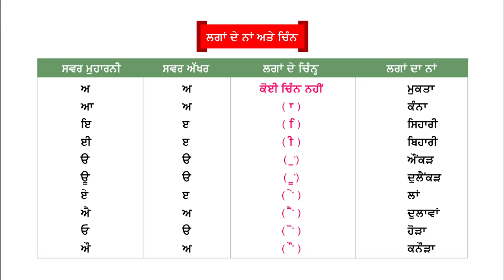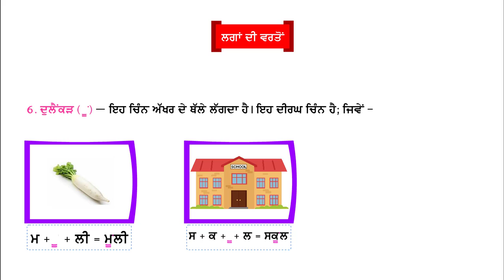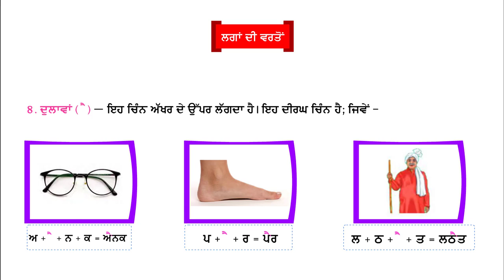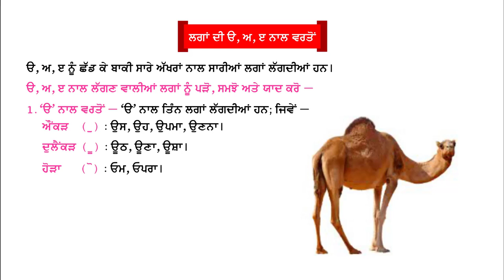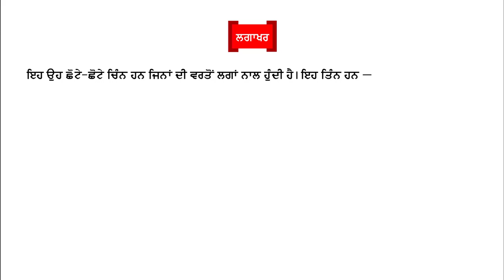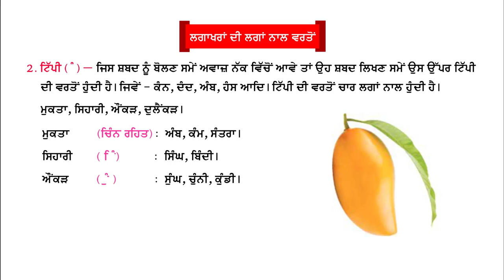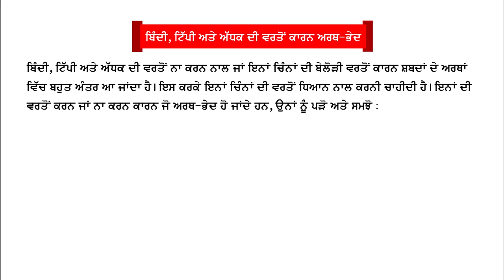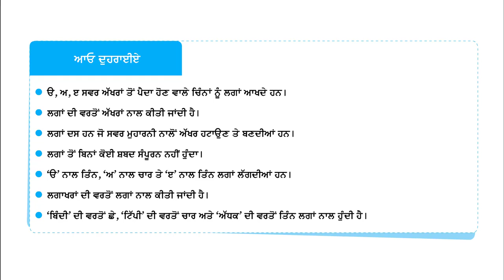NNPV-6 CH-4 LGA- MATRAAVA TE LAGAKHAR